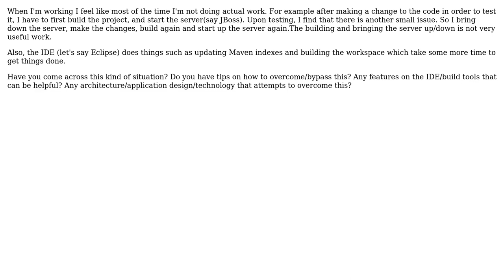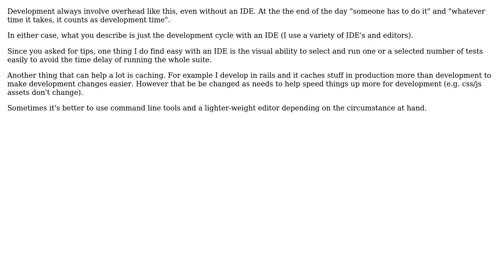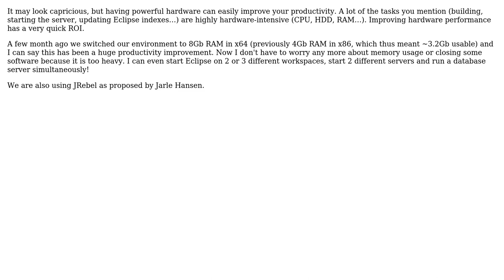Software Engineering: How much time do you spend actually developing vs. infrastructure activites?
With thanks & praise to God, and with thanks to the many people who have made this project possible! | Content (except music & images) licensed under CC BY-SA | Music | Images & others | With thanks to user Patrick user Michael Durrant user J. Maes user gnat user Didier L user Can't Tell and the Stack Exchange Network Trademarks are property of their respective owners. You are responsible for your own actions.